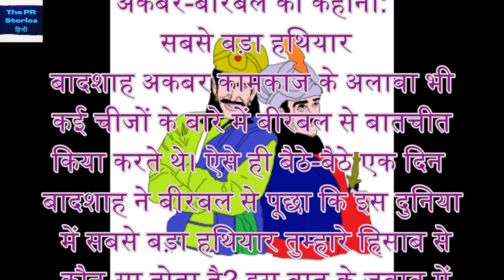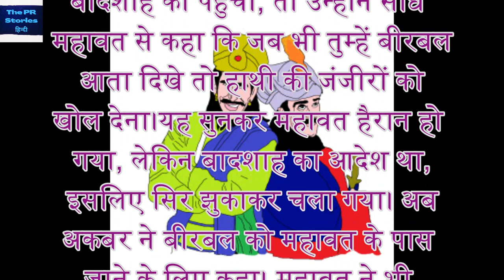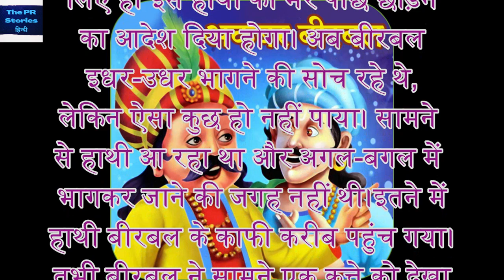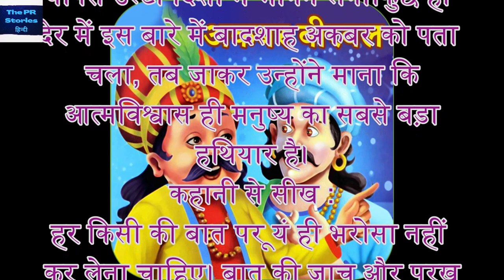Sabse Bada Hathiyar|सबसे बड़ा हथियार |अकबर बीरबल की कहानी | Akbar Birbal Story In Hindi#akbar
Yours Queries--
akbar birbal ki kahani
akbar birbal story in hindi
chatur birbal ki kahani
sabse bada hathiyar